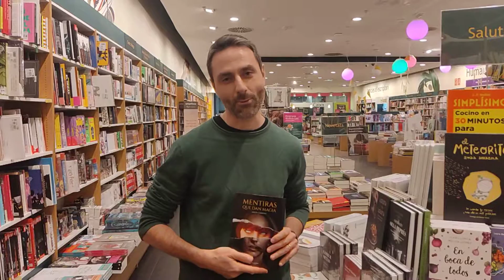Javier Garrido felicita las fiestas a nuestros lectores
Javier Garrido, autor de 'Mentiras que dan magia', felicita las fiestas a nuestros lectores.

🎁📚🎄Haz que tus libros se hagan realidad 🎄📚🎁